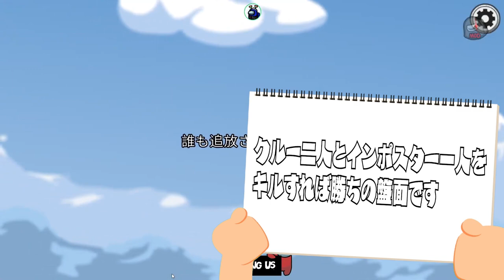【おもしろ総集編】死体を吸ってコピーする新役職「カービィ」のせいで大波乱の展開になったwww【アモングアス】【Among Us】【近アモ】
・maYUko
・しうね
・先端恐怖症
・ELEZY
・ぱんくん
・ポン酢野郎
・番長

4人から10人のプレイヤーで遊べる宇宙を舞台にした人狼系ゲーム。

【ドルイド】クルーメイト陣営
●死体を一定距離移動させることができればその死体が蘇生する

【カービィ】インポスター陣営
●死体を吸い込んで、その姿に化けることができる
・吐き出すと死体をそこに落とす

【Glitch（グリッチ）】第３陣営
●他のプレイヤーに擬態してハッキングできる第三陣営
●最後に自分が残っていれば勝利します。（ジャッカルと同じ）
・プレイヤーをハックすると、スキルの使用や死体報告、オブジェクトの使用ができなくなります。
・スキルである「ミミック」はモーフィングに似ていて、プレイヤーをサンプリングし、グリッチがそのプレイヤーのように見せることができます

▼ファンレターやプレゼントはこちらまで↓
〒104-0032